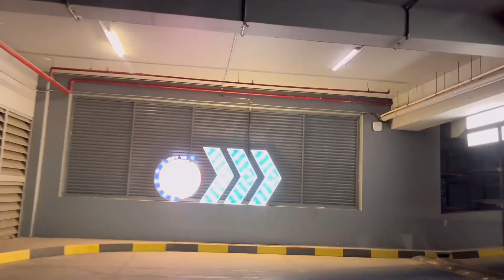Jio Drive-in Theatre Vlog with Details || Sharvika Bhagat Vlogs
Hey Guys Welcome Back. So this new year we planned to go to the newly opened India's First and only rooftop Drive-in open theatre in BKC, Mumbai.